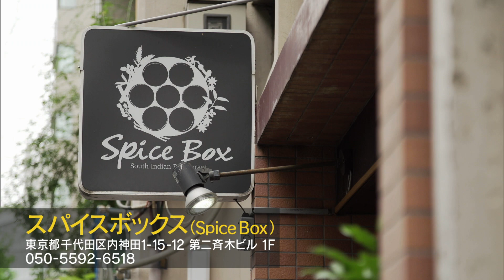タンドリーズ 神田編 ＃5「サヨナラCOLOR」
最後に出てきたチキンビリヤニに舌鼓を打つ3人。
あまりの美味しさに感動したアービンは名曲「サヨナラCOLOR」を
歌いだすのであった。
あまりのグダグダさに木靴職人ジュンさんも呆れ顔・・・。

お店情報：スパイスボックス （Spice Box）
〒101-0047 東京都千代田区内神田1-15-12 第二斉木ビル 1F